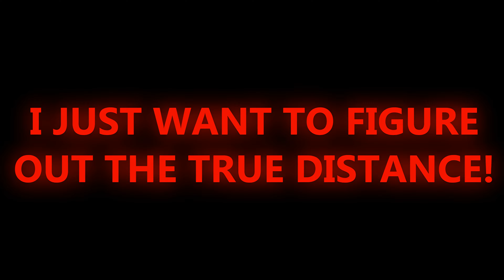MARINE FORD EDIT [HIGHEST IN THE ROOM] [4K].......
EDITING SOFTWARE:
DAVINCI RESOLVE